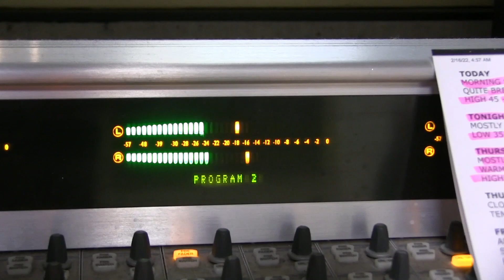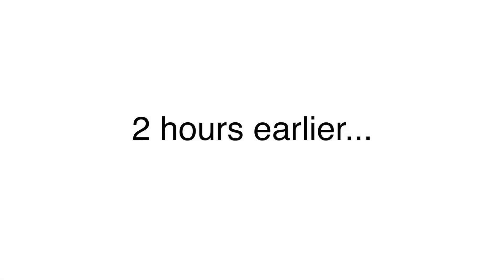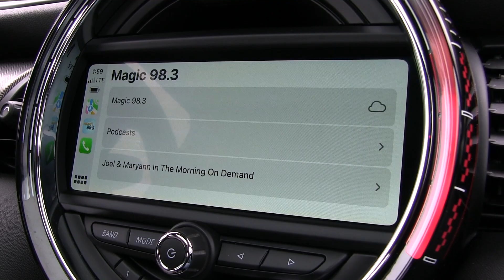The Station: "Caturday"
The Karma Cat & Zen Dog Rescue Society have to keep a close eye on Debbie Mazella when she visits. Debbie pushes the limits of radio on Magic 98.3 with her weekend on-air staff experiment.